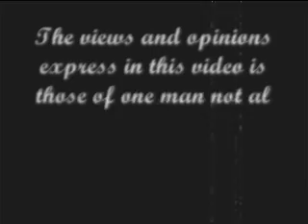Video Blog 4 08 2007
Video blog about the bible and Easter!!